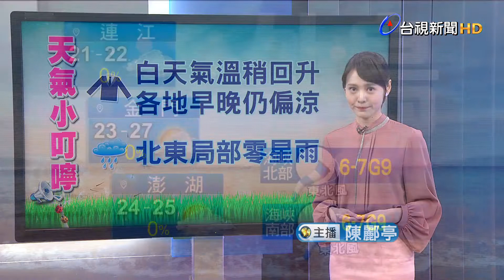1020氣象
1020氣象